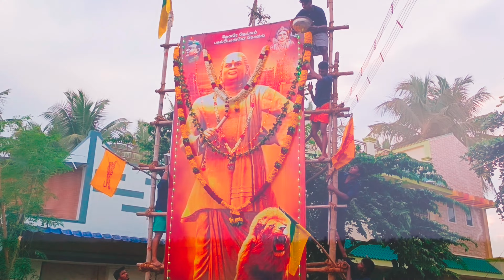Thevar Jangi thiruvila TN60 B.T.Puram